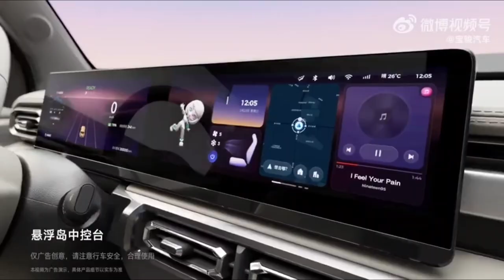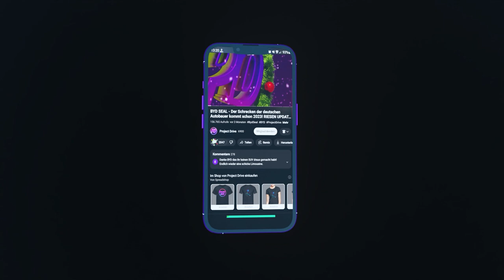BAOJUN YEP - Mini-SUV mit 28 kWh-Batterie zum Kampfpreis!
Am 25. Mai wurde in China das elektrische Mini-SUV Baojun Yep auf den Markt gebracht. Das Basismodell startet weit unter 15.000€ und liegt damit niedriger als erwartet. Es unterstützt Schnellladung und bietet viele coole Funktionen, wie zum Beispiel das Teilen von Nachrichten mit anderen Fahrern oder einen Kühlschrank im Frunk...
Viel Spass!

Kapitel:
00:00 Intro
00:33 Der Baojun Yep
01:27 Exterieur
02:07 Interieur
03:46 2BeFair Community Event
04:59 Technische Daten
05:42 Preise
06:00 Outro